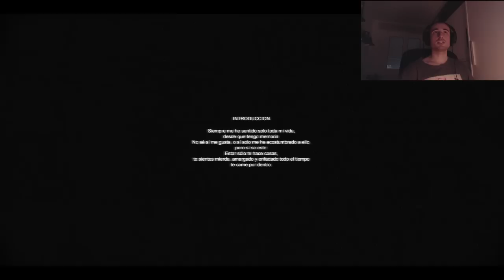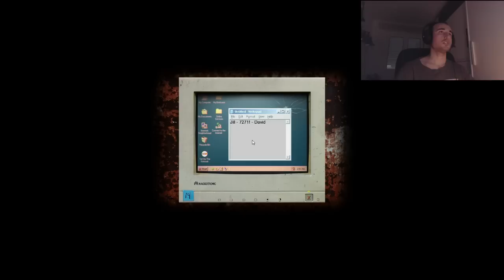Jugando Cry of Fear Episodio 1